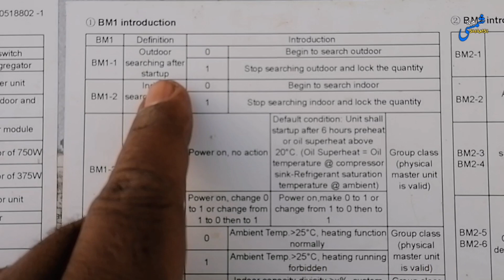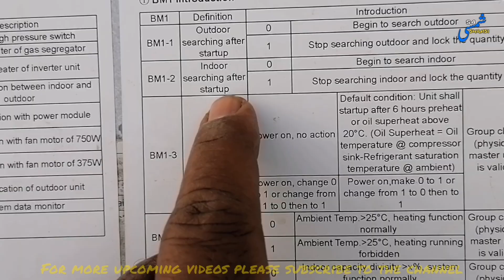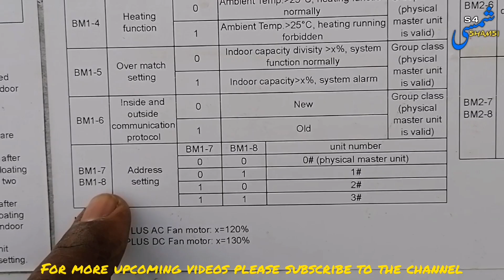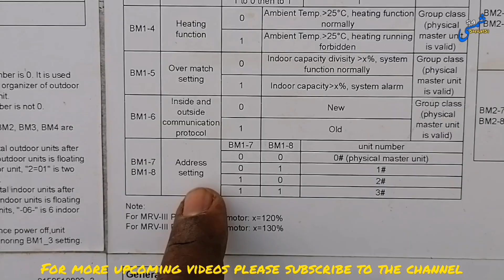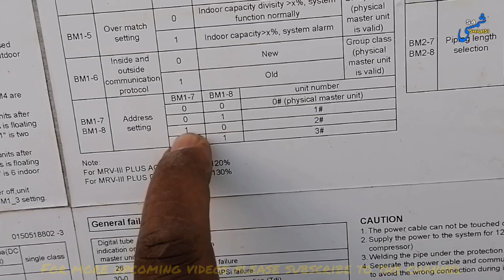Vrf/Vrv Wiring Connections Outdoor unit Master & Slave | How To Connect Indoor Outdoor Unit In Hindi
Vrf/Vrv Wiring Connections Outdoor unit Master & Slave | How To Connect Indoor Outdoor Unit In Hindi/Urdu

In this video we will explain about Vrf control wiring Communication wiring and addressing between indoor to outdoor master,salve 1 and slave 2 units.
What is vrf air conditioning system full detail video in hindi/urdu languages.

Please Finde more video in play list regarding air conditioner system and building construction.

Vrf and vrv wiring diagram tutorial.
Vrf and vrv wiring diagram.
Vrv and Vrf wiring.
Vrv indoor to outdoor wiring.
Vrf communication wiring diagram.
Vrv communication wiring diagram.
Vrf Vrv communication wiring.
Vrv outdoor unit wiring.
Vrv outdoor to outdoor wiring.
Daikin vrv wiring and addressing.
Daikin vrv installation.
Daikin vrv outdoor wiring diagram.
Gree inverter vrf system.
Gree vrf wiring diagram.
Lloyd vrf system.
Lg vrf system.
Lg vrf wiring.
Samsung vrf wiring.
Haier vrf wiring.
Godrej vrf wiring.
Midea vrf wiring.
York vrf system.

Fore more videos please visit MEP play list.